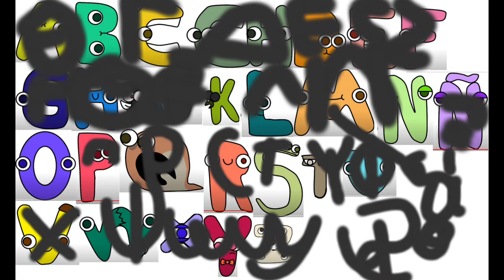25 de janeiro de 2023